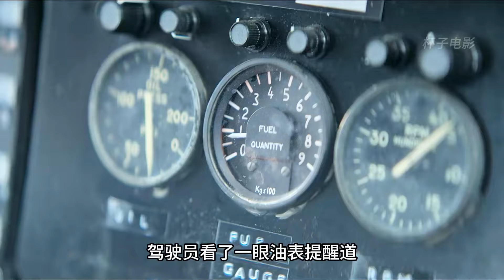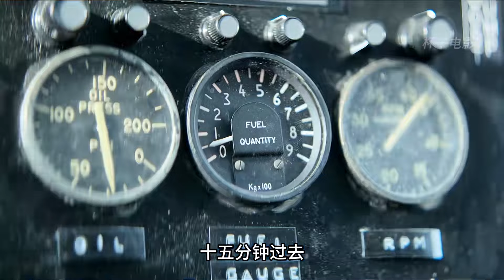一場旅游卻遇上了空難墜機-《深淵鯊難》